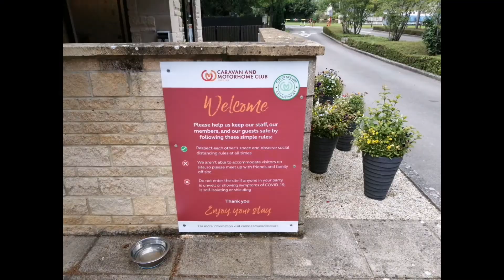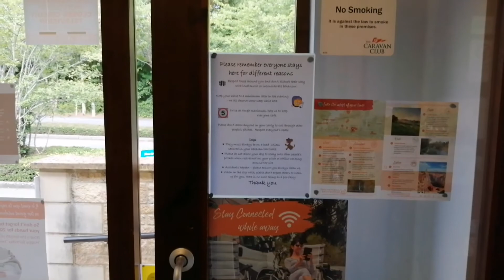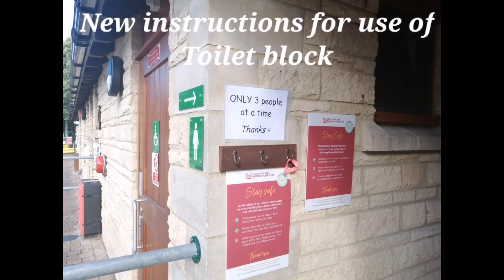Burford C&CM Club Site The Day After Lock down was lifted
Drive round Burford C&CM Club Site